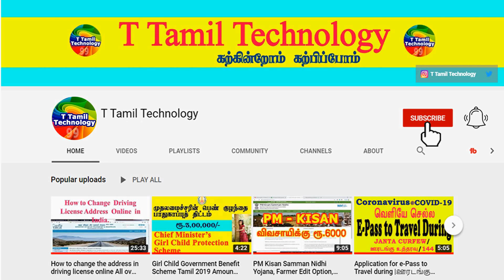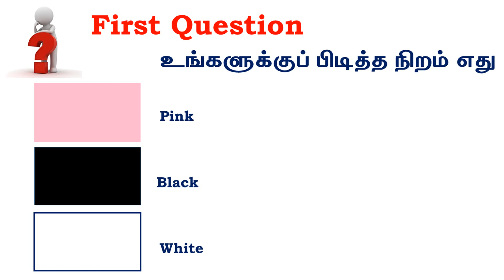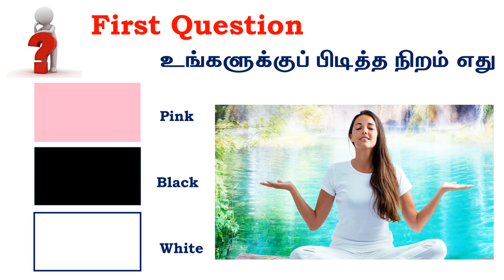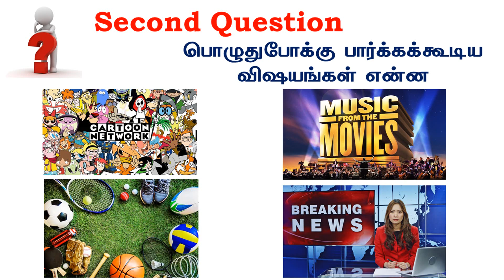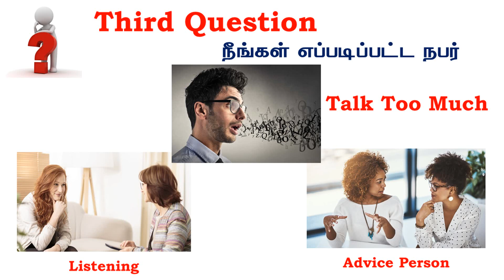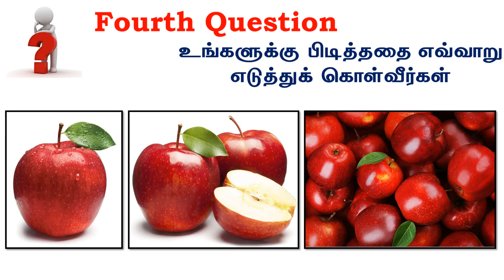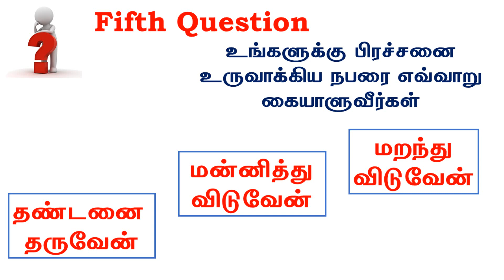What Is Your Mental Age? | Personality Test | உன்னை பற்றி சொல்கிறேன்| T Tamil Technolohy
Personality Test: What is your mental age? A new mental age test! What is your real age? How mature are you quiz - Take this fun personality test - quiz to have a better idea about it!